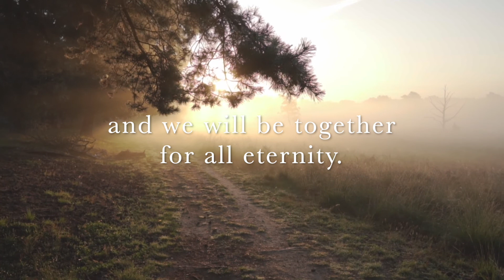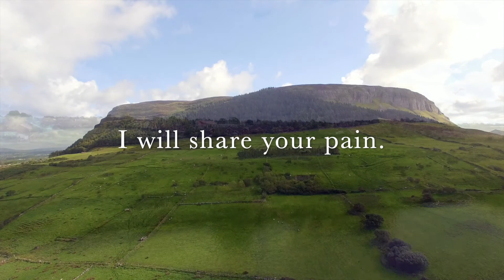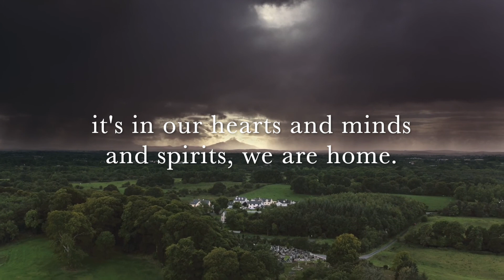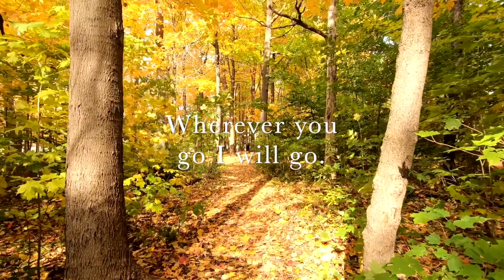We Are Home by David Alan Firth performed by Kelli Firth/davidalanfirth.com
We Are Home by David Alan Firth video contributors
Video by Jose Ignacio from Pexels
Video by Samantha Diederichs from Pexels
Video by German Korb from Pexels
Video by Lucian Potlog from Pexels